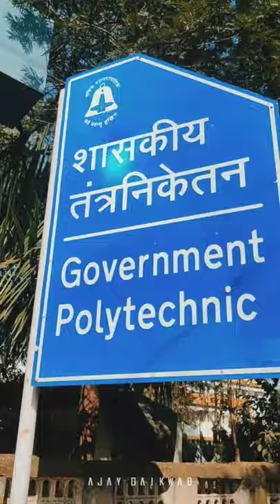Government Polytechnic Nashik | Mini Vlog | Ajay Gaikwad